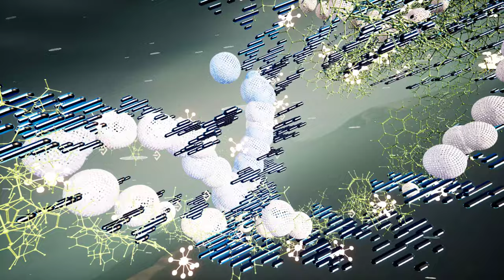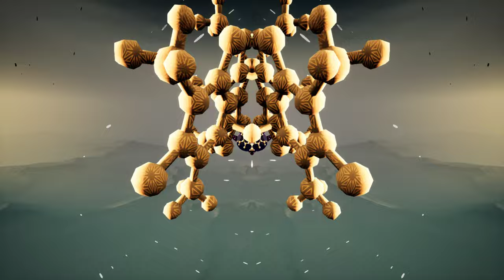🌕 August 2022 Full Moon Stream: Elephant In The Room + @GoopWizard​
Join us in celebrating this full moon with @AaronHolstein of Elephant in the Room on the keyboard and @GoopWizard on the light brush.